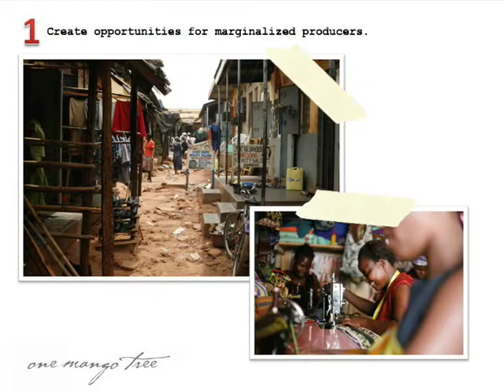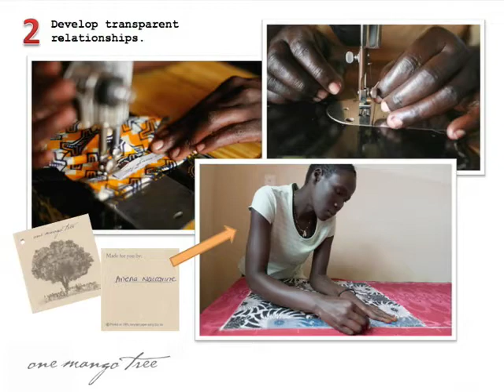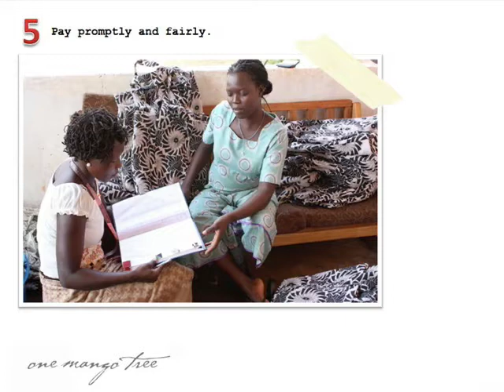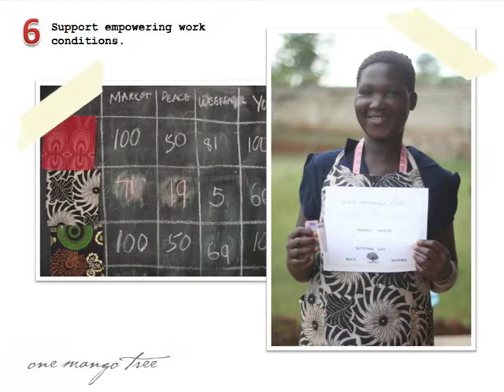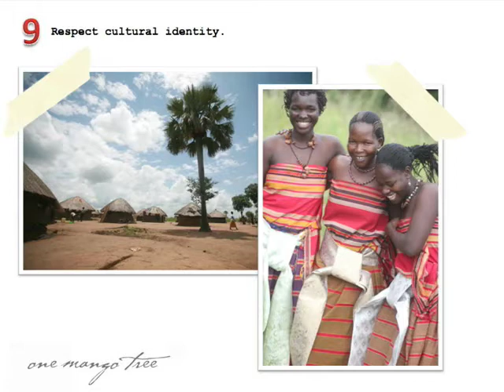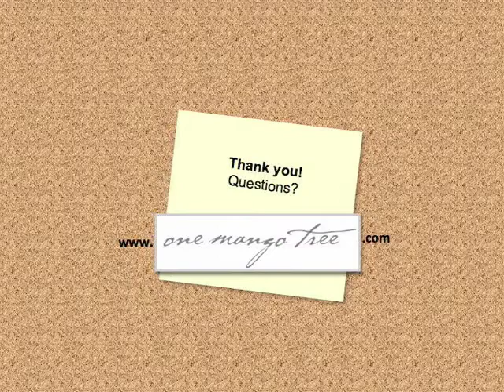Using Fair Trade Principles to Empower Women in Northern Uganda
Halle Butvin discussed using fair trade principles to empower women in Northern Uganda.

Speaker Biography: Halle Butvin is the founding director of One Mango Tree, which seeks to improve the lives of women in impoverished and conflict-ridden areas of the globe.